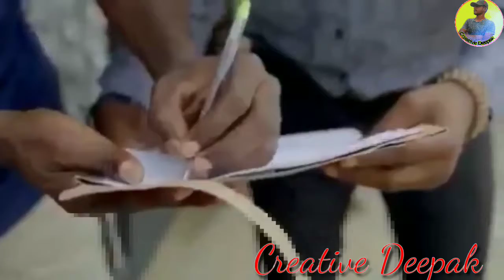ଓଡ଼ିଆ କମେଡି Girlfriend Gift ରେ ଚାପୁଡ଼ା || Dubbing comedy Video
creativedeepak ଓଡ଼ିଆ କମେଡି Girlfriend Gift ରେ ଚାପୁଡ଼ା || Dubbing comedy Video